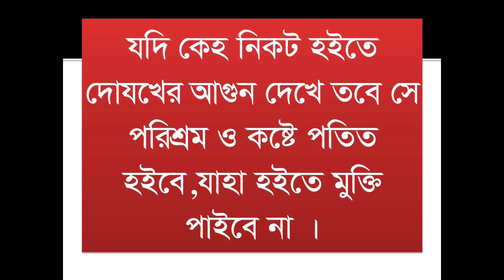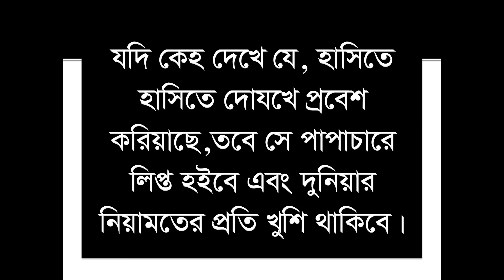স্বপ্নে যারা দেখবেন লাভ না ক্ষতি,Those who see profit or loss in a dream,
Video Link :-